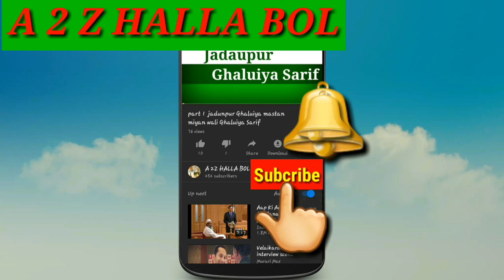A TO Z HALLA BOL AND ROUND TO HELL reaction video new fast video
RUND to hell and A To Z Halla Bol
i phone ki sell pr video
video kasi lagi comment me batay